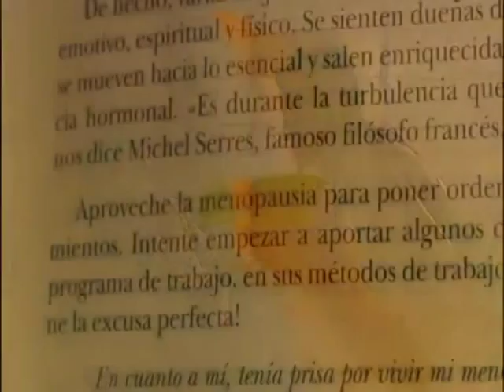La cama Trailer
PREMIOS PLATINO

Tipo de producción: Ficción
Género: Ficción
Duración: 100 m.
País de producción: México
Dirección: Rafael Montero
Guión: Rafael Montero, Lucía Carreras
Intérpretes: Daniel Martínez, Rebecca Jones, Gabriela Canudas, Liz Gallardo, Lilia Aragón, Carlos Cejas, Noe Alvarado, Tatiana Del Real, Esperanza Díaz

Productoras:_
BALERO FILMS
PRODUCTORA MI CALAVERITA FILMS

Idiomas: Español

Sinopsis

La cama es una historia que le da voz a las camas, que devela sus secretos. Si tu cama pudiera hablar, ¿qué historias contaría? En una cama pasamos más de una tercera parte de nuestra vida, son el espacio íntimo por excelencia. Ahí quedan depositados nuestros secretos, quizá por eso nunca pensamos en ellas. Son testigo directo de lo que somos, o de lo que queremos ser. ¿Quién le daría voz a su cama? Seguramente nadie en su sano juicio. ¿Qué secretos develaría la cama de un hotel de paso, la de una adolescente, la de un recién divorciado, la de tus vecinos?